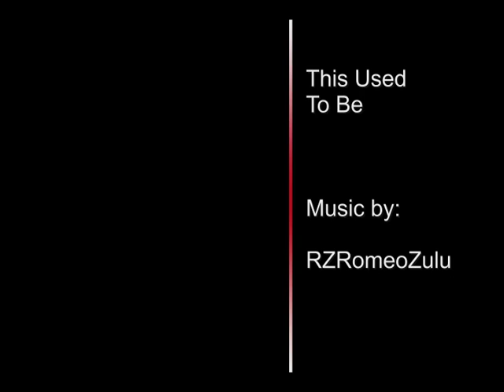This Used To Be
Music© by: RZRomeoZulu

Use your Headphones! i hope enjoy and comment!

Usa tus Audifonos, espero que lo disfrutes y comentes!